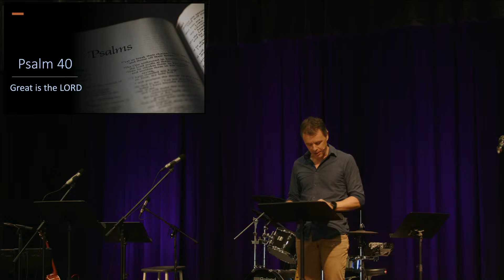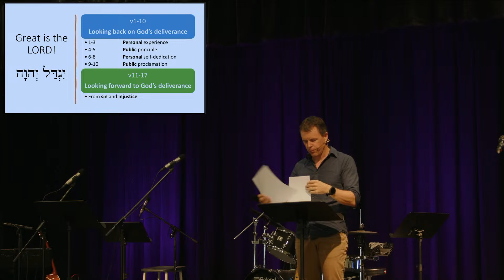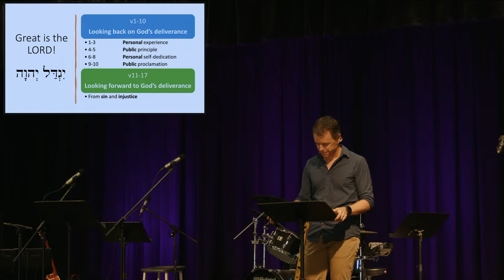Psalm 40: David Fowler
Chancellor Church Live Service 15th of September 2024 - Psalm 40 - Dave Fowler